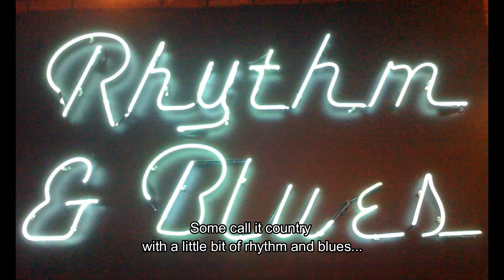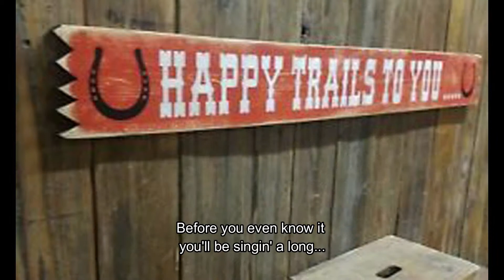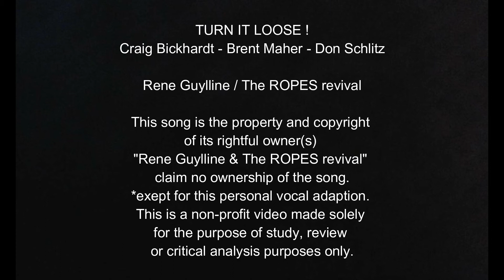Turn it Loose - Rene Guylline THE ROPES revival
MY COUNTRY GIG KEEPSAKES... 🤠
Country tunes that I cherish big time...
"TURN IT LOOSE" + lyrics (made famous by THE JUDDS)
* sorry for a little melody-adaption in the start of the verses🤒